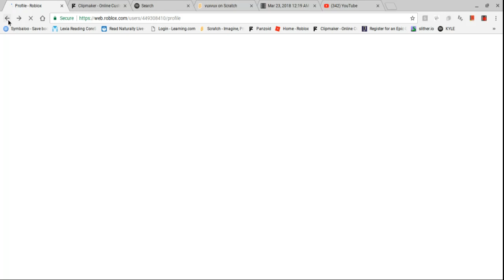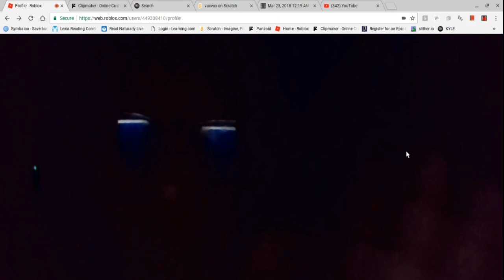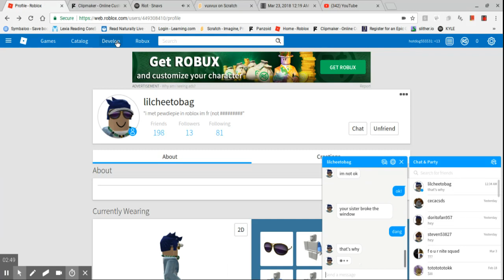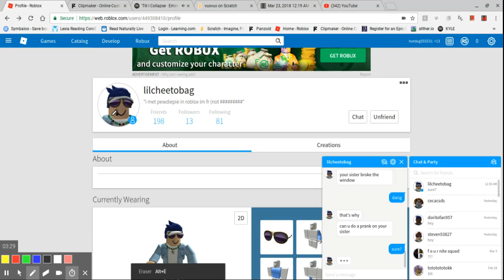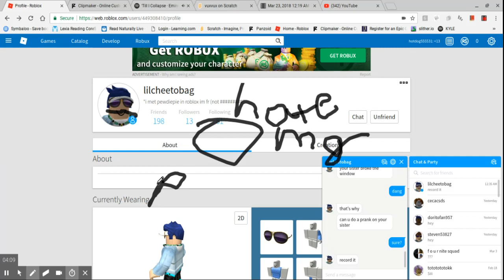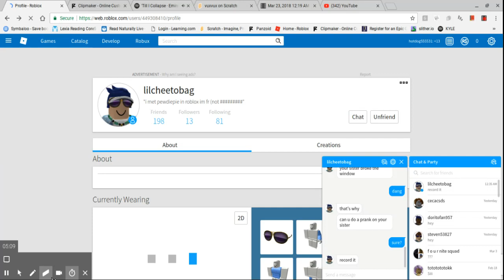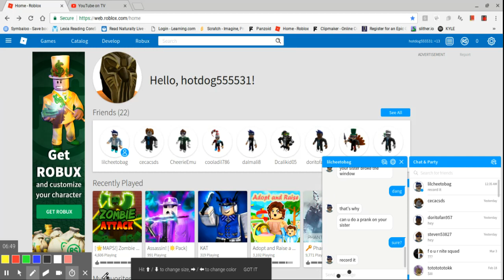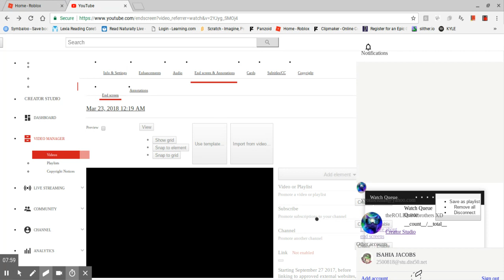Mar 23, 2018 12:40 AM